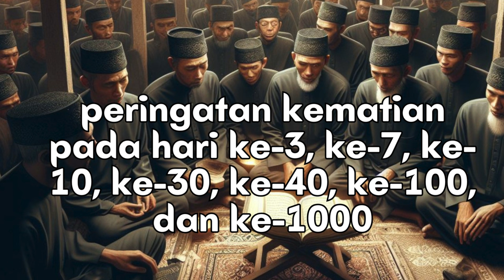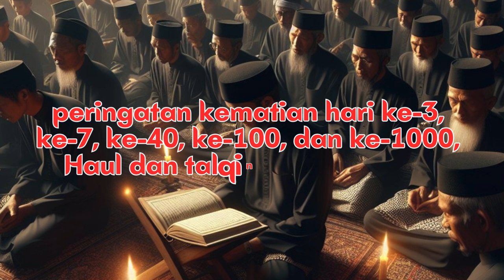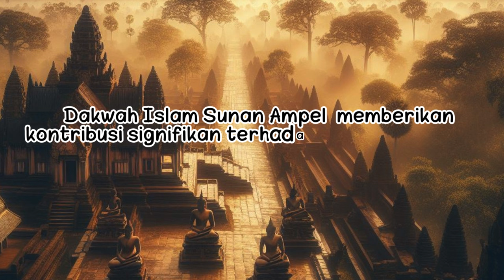Dibalik Peringatan Kematian 3, 7, 40, 100. 1000 Hari (Seklumit Histori dan Fakta Sunan Ampel)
Tradisi keagamaan Champa, terutama yang diperkenalkan oleh Sunan Ampel, memberikan dampak yang signifikan terhadap perubahan budaya dan keagamaan di masyarakat Jawa. Sebelumnya, orang Majapahit mengenal upacara sraddha untuk meruwat arwah seseorang yang telah meninggal dua belas tahun setelah kematiannya. Namun, setelah kedatangan pendakwah Islam dari Champa, yang dipelopori oleh Sunan Ampel, masyarakat Majapahit mulai mengadopsi tradisi keagamaan yang dibawa oleh muslim Champa, seperti upacara kenduri dan peringatan kematian pada hari ke-3, ke-7, ke-40, ke-100, dan ke-1000. Tradisi ini secara kentara merupakan tradisi yang berasal dari pengaruh Islam Champa.